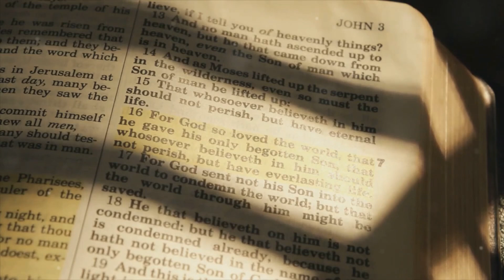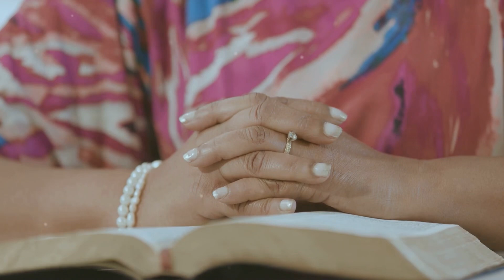How To Surrender Our Timelines To God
When we know how to surrender our timelines to God, we open ourselves to experiencing His perfect peace. @SimplyLIFEWithJESUS.3712

For a free prayer journal template, check out this link right

To purchase Scripture quote Triumph 2024 T-shirts:

00:00 Intro
00:20 Surrendering in the Potters' hands
01:15 Healing
02:00 Prayer
04:10 The journey
05:00 Hope
07:20 Outro